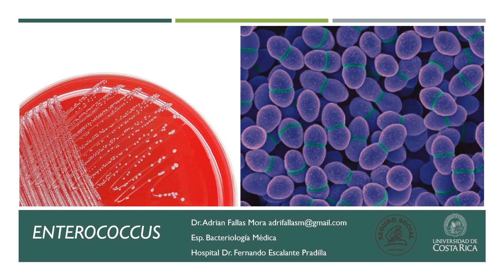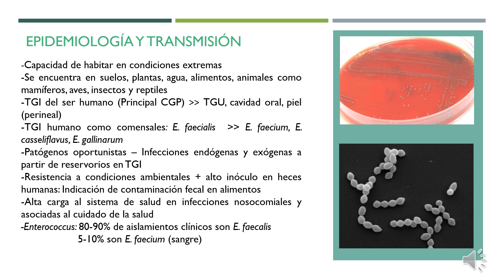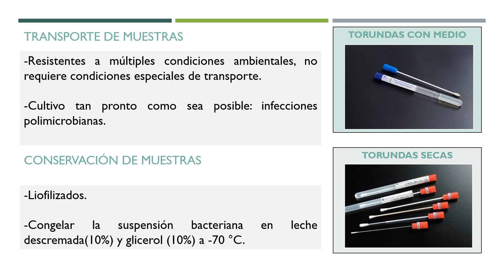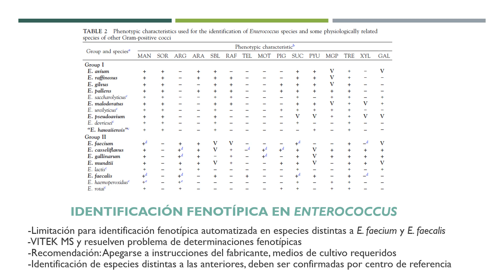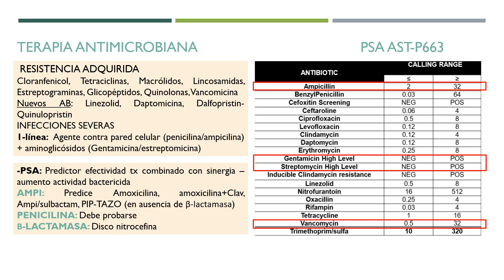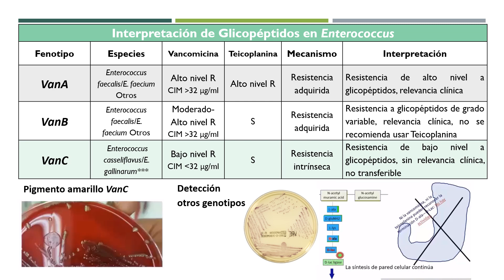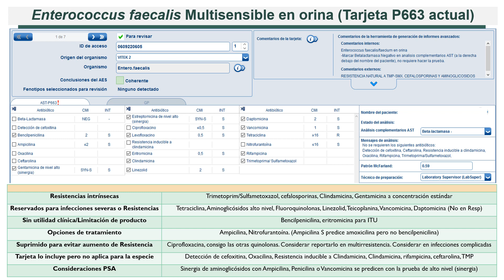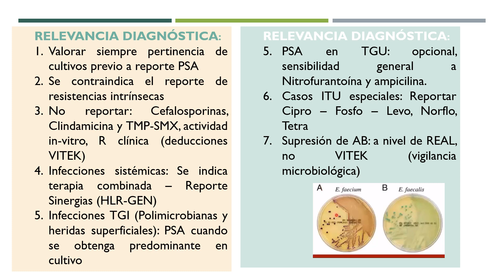Clase Enterococcus Seminario Bacteriología Médica I - 2024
Referencias:
• Connie R. Mahon, Donald C. Lehman Textbook of diagnostic microbiology-Elsevier (2023). 7th Edition.
• Jorgensen JH, Pfaller MA. 2015. Manual of Clinical Microbiology. 11th Edition. ASM-Press. Washington.